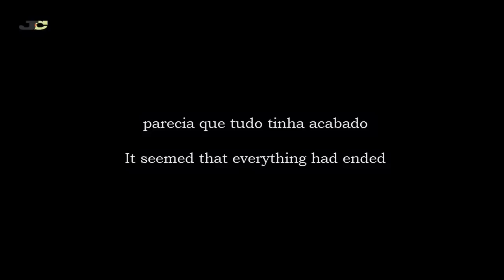Tudo é possível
O maior poder que nos foi dado, é o poder de escolha, pois dentro de você já existe o EU no qual você quer se tornar. Eis o grito da alma convocando nossas atitudes a se alinharem com os nossos propósitos.
Quer mudar o mundo em que vive?
Pois bem, comece pelas suas escolhas.

Escolhi cenas, daquele que para mim foi o jogo mais incrível da história do futebol. Que a coragem que esse vídeo transmite te inspire a ter um mês glorioso.

Marque alguns de seus companheiros que estarão com você nessa jornada e precisam assistir esse vídeo.